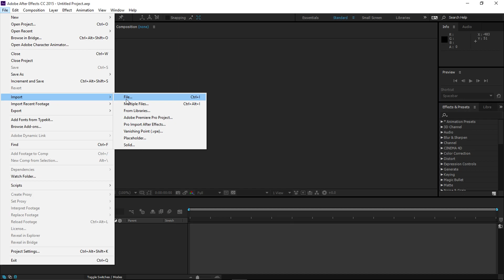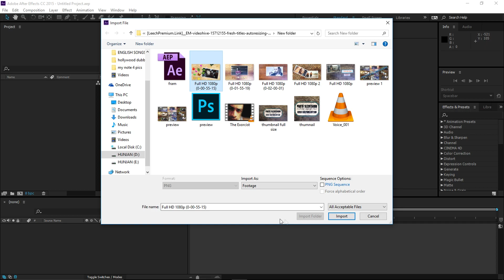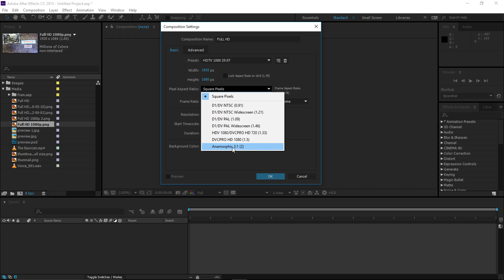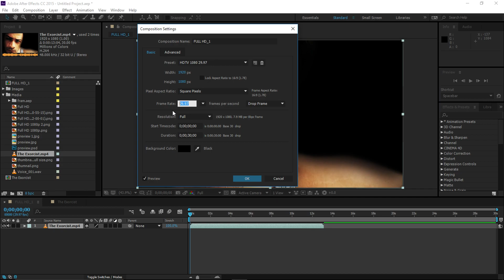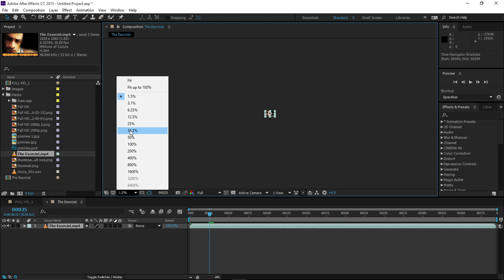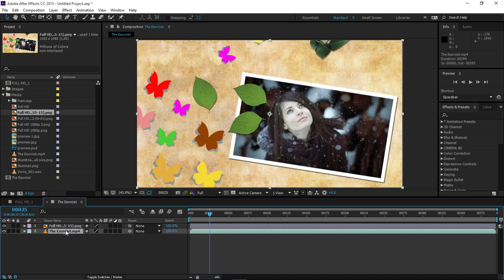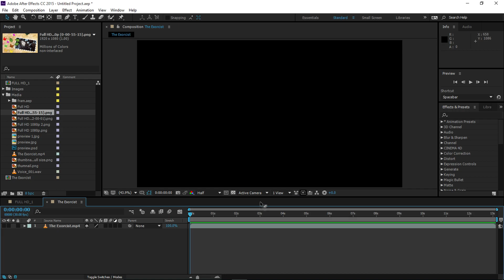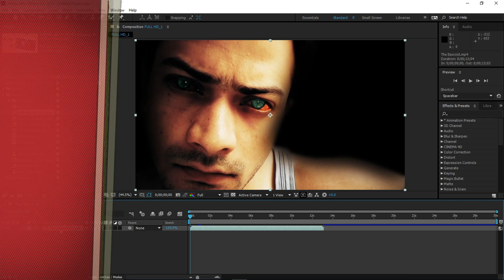After effects hindi tutorial - Part 1 - Introdution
(NOTE: THIS VIDEO IS IN Urdu/Hindi LANGUAGE)

Hello दोस्तो मैं RANA आपका स्वागत करता हू इस Adobe After Effects Basic Training series में जो की हिन्दी में हैं | यह course उन लोगो के लिए है जीनोने अभी-अभी After Effects में शुरुआत की है और इसे सीखना शुरू किया है तो यह course After Effects का complete package है जिसके पूरा होते ही आपको After Effects के बारे में हर तरा की जानकारी होगी | इस course के दौरान अगर आपके मन में कोई सवाल आता है तो आप मुझ से पूछ सकते है

👉(यह BTS  का Part 1Introduction है )